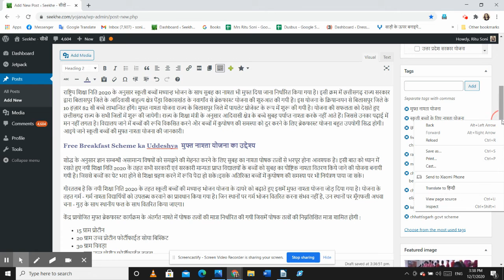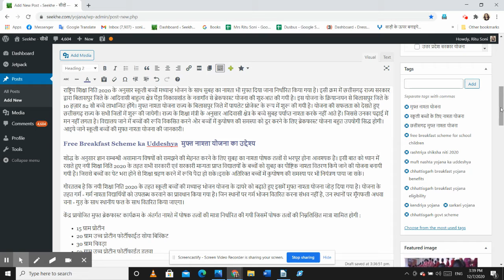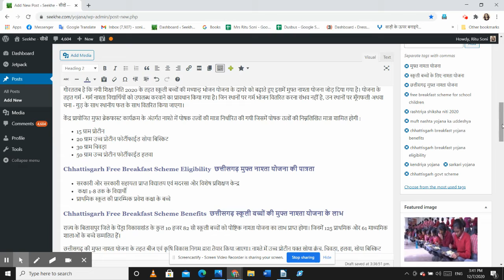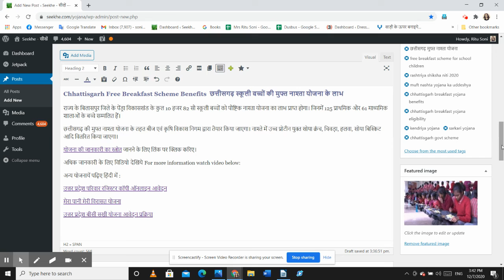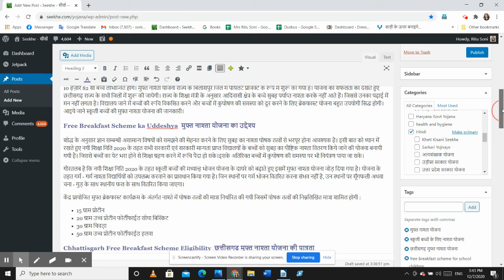Chhattisgarh Free Breakfast Scheme For School Children छत्तीसगढ़ स्कूली बच्चों की मुफ्त नाश्ता योजना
मुफ्त नाश्ता योजना, स्कूली बच्चों के लिए नाश्ता योजना, छत्तीसगढ़ मुफ्त नाश्ता योजना, free breakfast scheme for school children, rashtriya shiksha niti 2020, muft nashta yojana ka uddeshya, chhattisgarh breakfast yojana benefits, chhattisgarh breakfast yojana eligibility, kendriya yojana, sarkari yojana, chhattisgarh govt scheme
योजना की जानकारी का स्त्रोत जानने के लिए लिंक पर क्लिक करिए
छत्तीसगढ़ स्कूली बच्चों की मुफ्त नाश्ता योजना की जानकारी के लिए लिंक पर क्लिक करिए

राष्ट्रिय शिक्षा निति 2020 के अनुसार स्कूली बच्चों मध्यान्ह भोजन के साथ सुबह का नाश्ता भी मुफ्त दिया जाना निर्धारित किया गया है। इसी क्रम में छत्तीसगढ़ राज्य सरकार द्वारा बिलासपुर जिले के आदिवासी बाहुल्य क्षेत्र पेंड्रा विकासखंड के नवागाँव से ब्रेकफास्ट योजना की शुरुआत की गयी है। इस योजना के क्रियान्वयन से बिलासपुर जिले के 10 हज़ार 82 सौ बच्चे लाभान्वित होंगे। मुफ्त नाश्ता योजना राज्य के बिलासपुर जिले में पायलेट प्रोजेक्ट के रूप में शुरू की गयी है। योजना की सफलता को देखते हुए छत्तीसगढ़ राज्य के सभी जिलों में शुरू की जायेगी। राज्य के शिक्षा मंत्री के अनुसार आदिवासी क्षेत्र के बच्चे सुबह पर्याप्त नाश्ता करके नहीं आते हैं। जिससे उनका पढ़ाई में मन नहीं लगता है। विद्यालय जाने में बच्चों की रूचि विकसित करने और बच्चों में कुपोषण की समस्या को दूर करने के लिए ब्रेकफास्ट योजना बहुत उपयोगी सिद्ध होगी। आइये जाने स्कूली बच्चों की मुफ्त नाश्ता योजना की जानकारी।